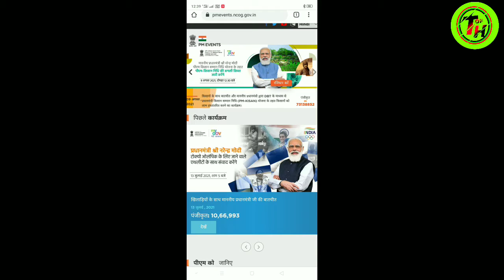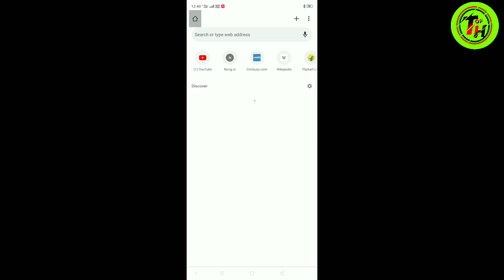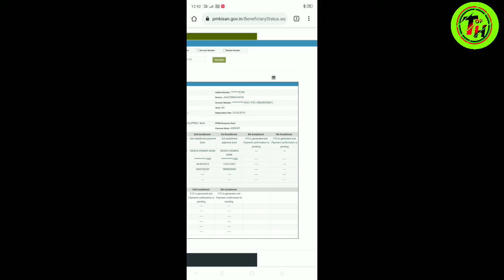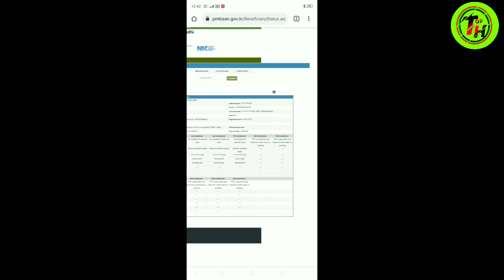9वीं किस्त का बड़ा ऐलान ! 9th installment kab aayegi || pm kisan samman nidhi || pm kisan yojana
सोमवार 12:30 बजे जारी होगी 9वी किस्त का पैसा 9.50 करोड़ किसानों को एक साथ मिलेगा पैसा

Dgitek Ring light

Realme Tv
  Link:realme 80 cm (32 inch) HD Ready LED Smart Android TV

YouTube T-shirt
  Link:Canis Printed Men Round Neck White T-Shirt

Kaju Bluetooth
  Link:RapGear Wireless mini Kaju Bluetooth In-ear Earphone With Calling Mic Bluetooth Headset

Microphone clip
  Link:Raptas Microphone-Clip-on Microphone

Please Support 🙏❤️🙏